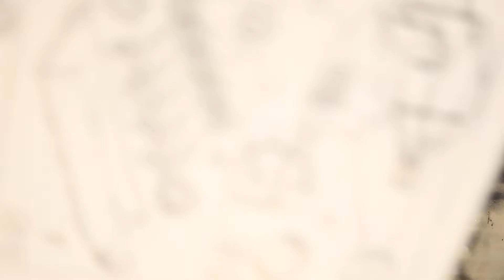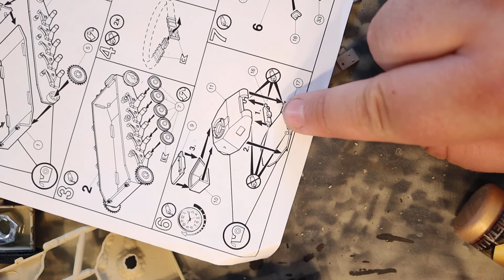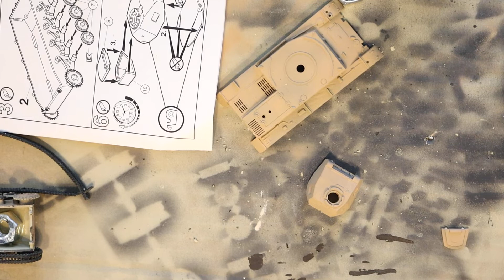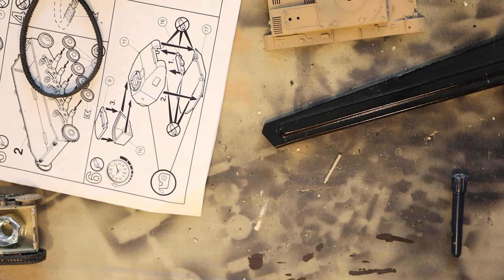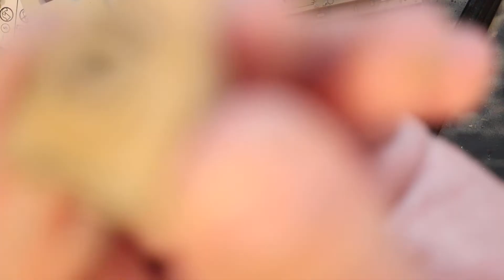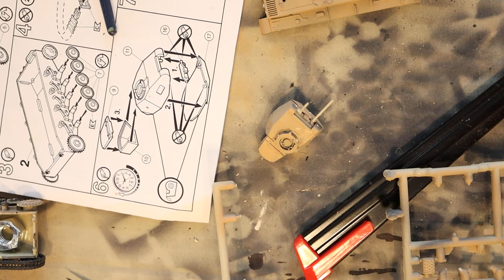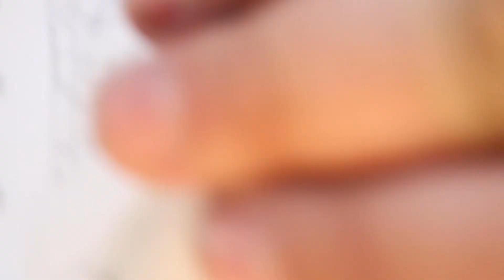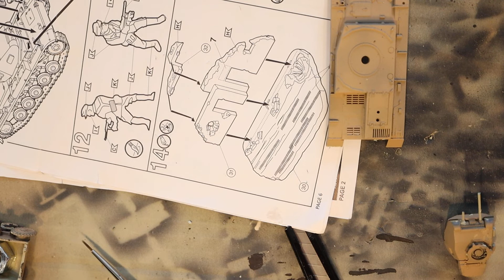Panzer II Folge 2 Ketten und Turm Folge 2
Revell Panzer II 1:76 Grundierung und Chipping Medium

Modell direkt bei Amazon kaufen

Gute Anfängerbausätze
Gute Anfängerbausätze

Comet Mk.1

Mein erstes Modell Jagtpanther

Pinzetten Set

für jeden Einkauf bekomme ich ein Paar Prozent. Danke schon mal :)